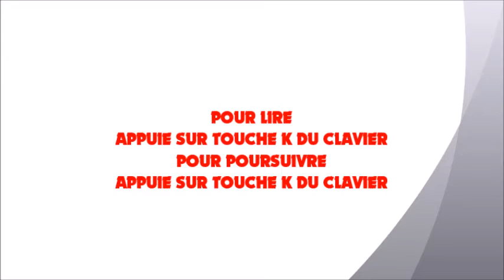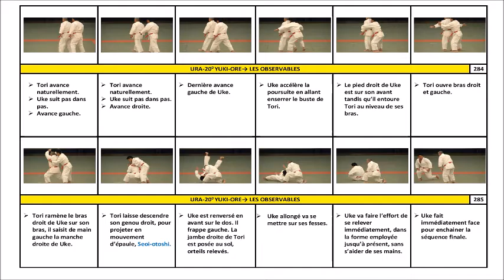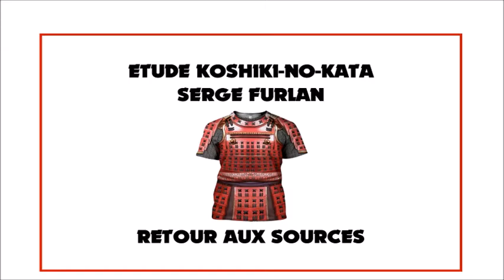ETUDE URA 20 YUKI ORE KOSHIKI NO KATA